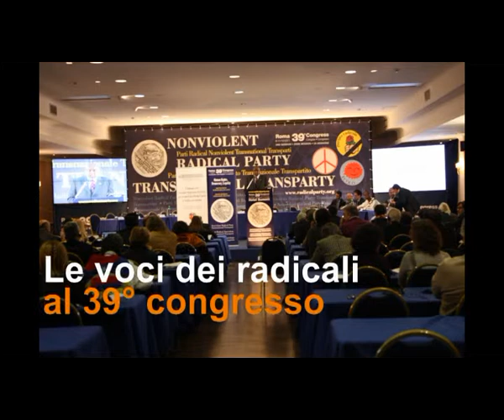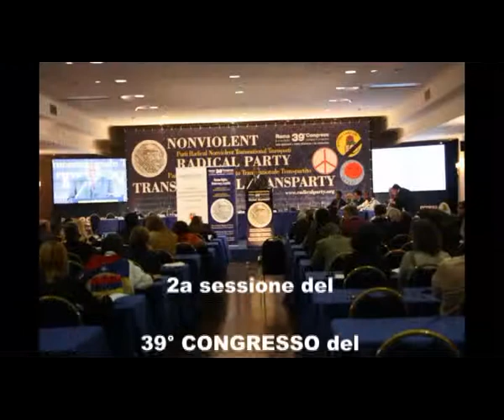39mo congresso PRNTT - Intervista a Marco Beltrandi 2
Le voci dei congressisti nel corso della 2a sessione del 39° congresso del Partito Radicale Nonviolento Transnazionale e Transpartito che si è tenuto a Roma dall'8 all'11 dicembre 2011. Intervista a Marco Beltrandi, seconda intervista.